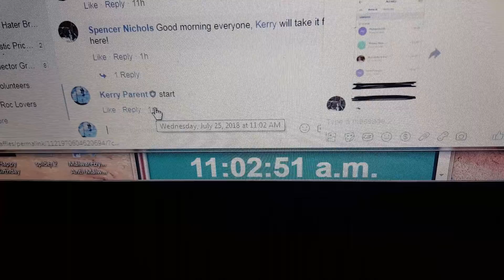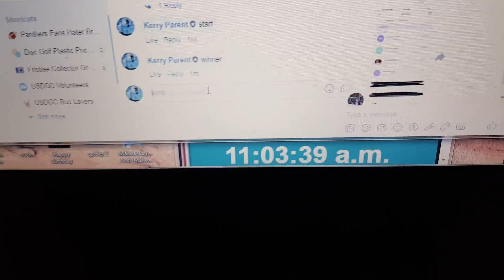Spencer Buzzz ss